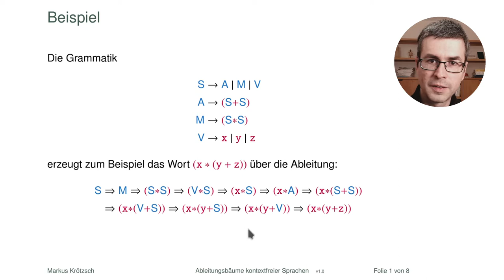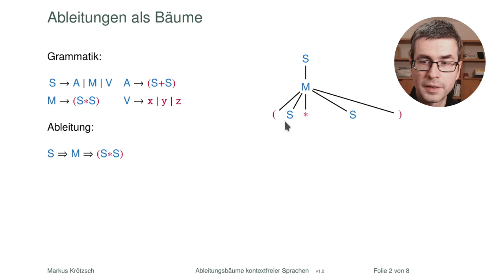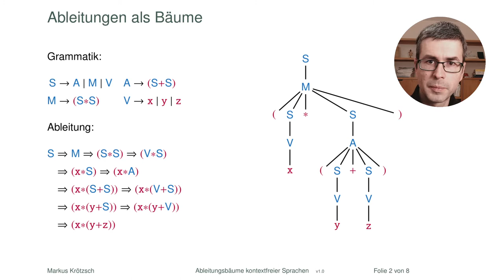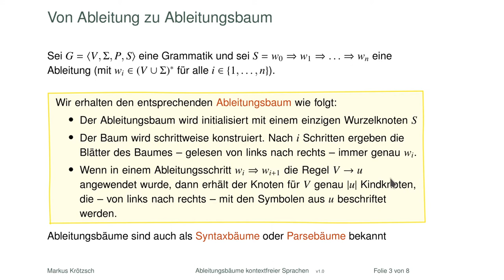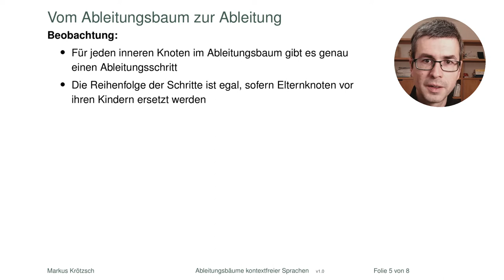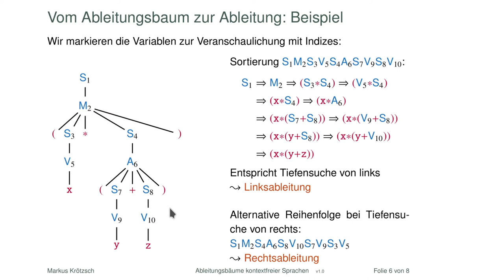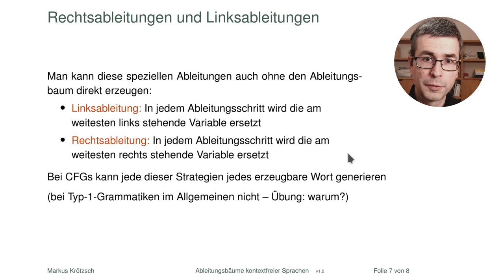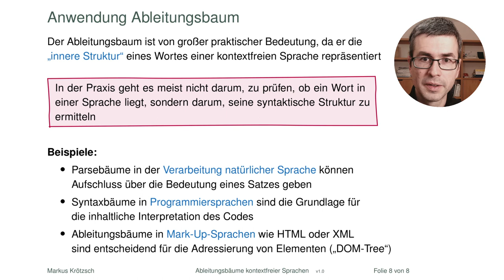Ableitungsbäume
Bei kontextfreien Grammatiken gibt es ganz neue Dinge zu entdecken, die bei regulären Grammatiken eher uninteressant gewesen wären. Die praktisch  vielleicht wichtigste Neuerung sind Ableitungsbäume, die uns InformatikerInnen Zugang zur Struktur von Wörtern einer Grammatik geben.